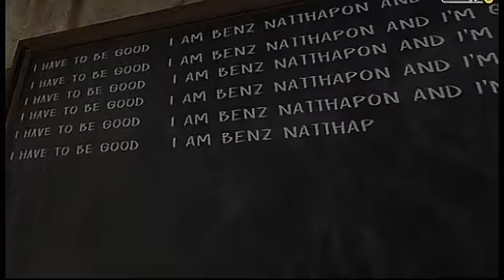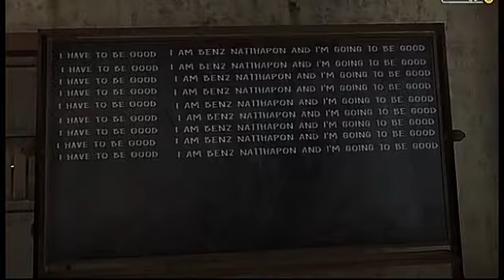Evil Nun episode 01 wtf || evil Nun ne hagane nhi Diya😂😂😂😂 by Haggu Gamer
I am a new utuber inspired by triggered insaan and mythpat. I am a big fan of them
Haggu Gamer
HagguGamer